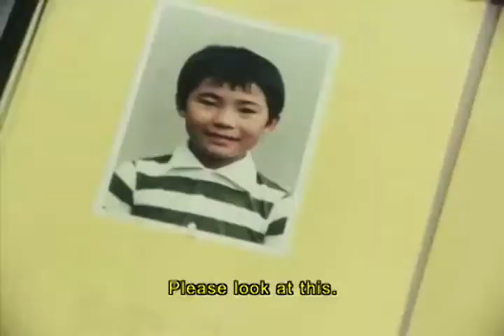WRESTLING COSTS LIVES - Toei Spider-Man Buddy Cut EP17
I don't know why I edited this (again [again(again[again(again)]), but I did.

I'll take my leave now.